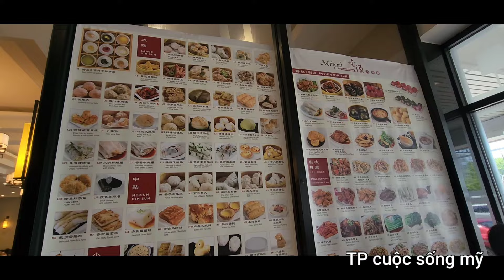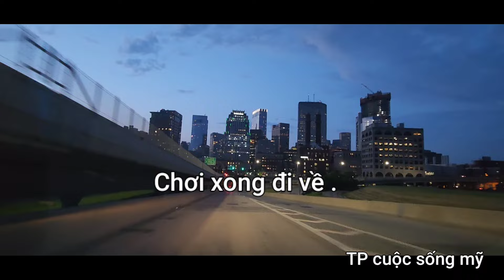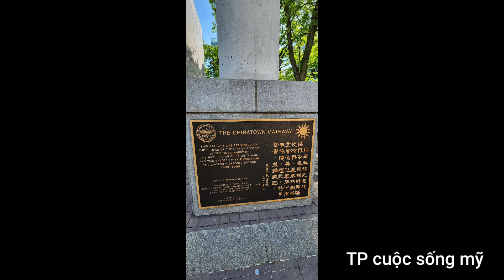Lễ Memorial Day weekend, qua thăm vợ chồng Cường Thuỷ ở Massachusetts 5/25/2024